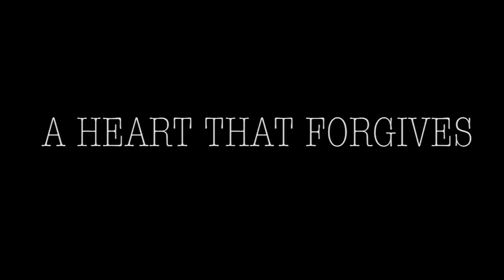"A Heart That Forgives" Local FIlm